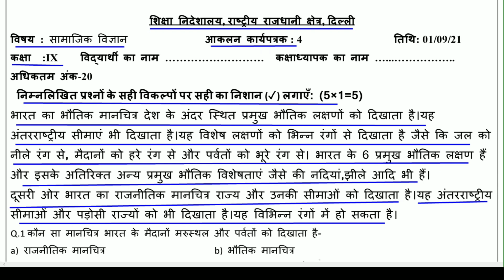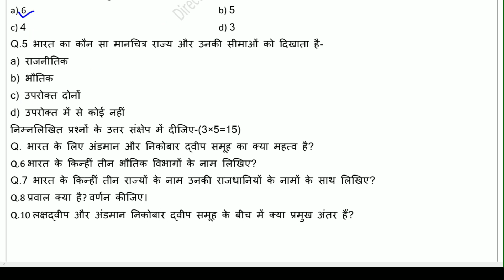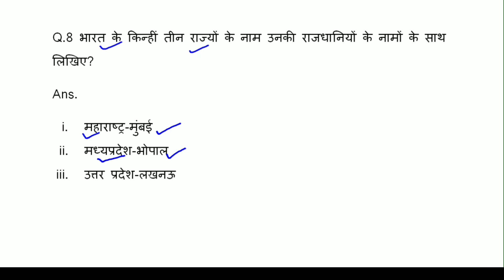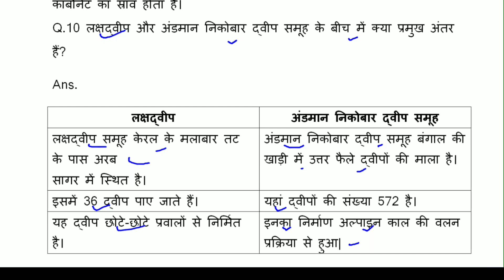Class 9 assessment worksheet 4 SST: 1/9/21 : Sst assessment worksheet 4 :doe assessmentworksheet 4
Answers given(उत्तर दिए गये हैं) This worksheet is about assessment worksheet मूल्यांकन कार्यपत्रक-4 (assessment  worksheet-4)
class9assessmentworksheet4sst assessmentworksheet assessmentworksheet 4#doe#doeassessmentworksheet#assessmentworksheet4sstclass9#assessmentworksheet4sstclass9sstmedium#assessmentworksheet4sstclass9#directorateofeducation#doeassessmentworksheet4sstforclass9#doeassessmentworksheet4sstwednesday1august2021#gnctdsstassessmentworksheet4#loveneeshsirkiclass#wednesday1august#sst#class9assessmentworksheet#sstclass9#sstassessmentworksheet#assessmentworksheet4class9#assessmentworksheet4class9sst#doeassessmentworksheet4#मूल्यांकन#answerofassessmentassessmentworksheet4#कार्यपत्रक4#assessment assessmentworksheet-4